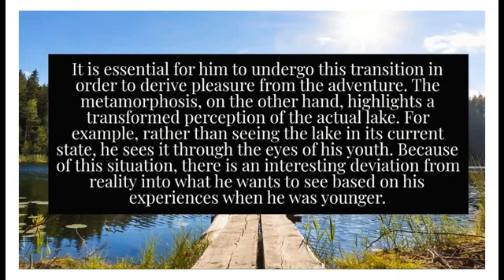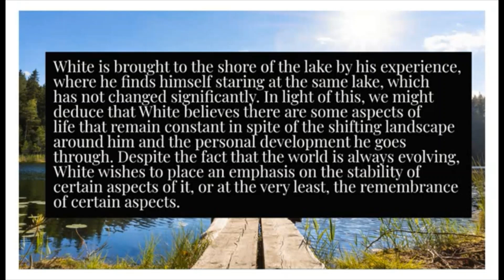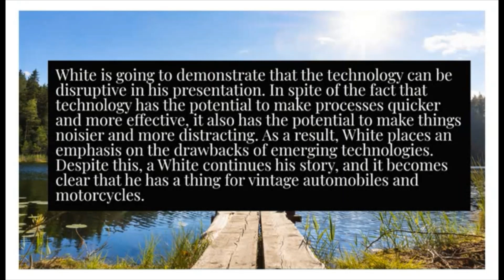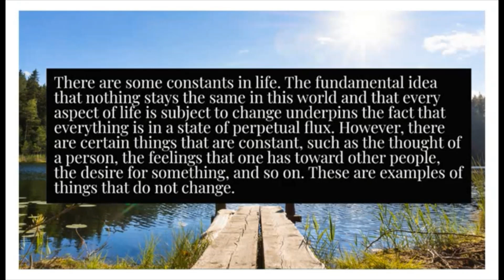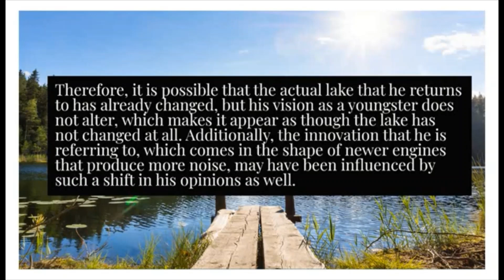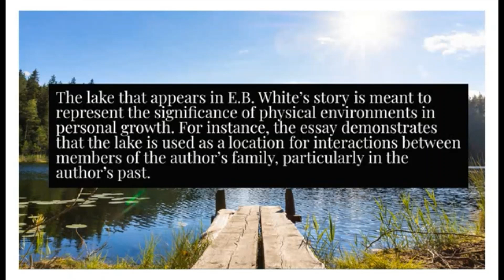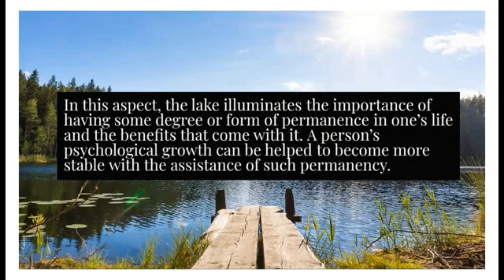Once More to the Lake by E. B. White [Summary of the Essay]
"Once More to the Lake" is an essay first published in Harper's Magazine in 1941 by author E. B. White. It chronicles his pilgrimage back to a lakefront resort, Belgrade Lakes, Maine, that he visited as a child.  In "Once More to the Lake," White revisits his ideal boyhood vacation spot. While he initially finds great joy in his visit, the nostalgia causes him to struggle to remember that he is now a man, as he grapples with his own mortality.